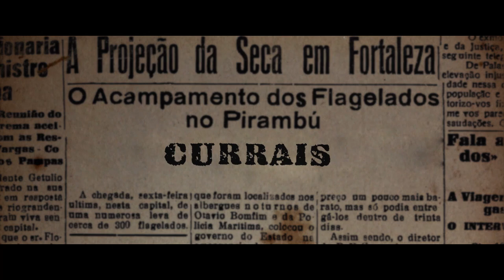Corrales Trailer Cine del mar 2020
CORRALES (Brasil, 2019. Dir.: David Aguiar, Sabina Colares – 91´) En la sequía de 1932, en Ceará, fueron creados varios campos de concentración para encarcelar e impedir que los flagelados llegasen a la ciudad de Fortaleza. Militares y civiles decidieron esclavizarlos, legitimando los intereses de la élite económica a través de políticas de represión e higiene social. Los que quedaron relatan fragmentos de recuerdos. Documental sumamente revelador sobre la historia de decenas de miles de personas que buscaban trabajar, cambiar su vida, pero que se encontraron con un panorama totalmente distinto al que esperaban. “Estamos reconstruyendo esa historia perdida, rescatando la memoria de los hechos que las elites trataron de ocultar”.